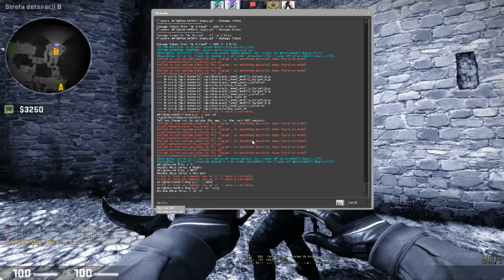[Gramy w Hurt z kolegami] ^^^^Giveway na 50 subów^^^^